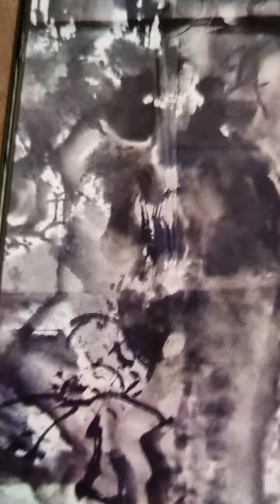Zhang Daqian paint SANYUAN LANDSCAPE PAINTING???? AND SPLASHING COLOURS OR SPLASHING INK 张大千画三遠山水吗?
Singapore born artist Tanoepang's 陳有炳  SPLASHING INK ON RAW RICE PAPER

THE TRADITIONAL CHINESE SPLASHING INK METHOD IS NOT THE FLOWING INK METHOD THOSE WHO CANNOT PAINT ON RAW RICE PAPER HAVE TO REFER TO THE FLOWING COLOURS AS SPLASHING INK

A MAN WHO CHANGES THE WORLD OF ART ONE OF THE TALENTED ARTIST IS TAN OE PANG 陳有炳 BECAUSE OF HIS CREATIVE FUSION OF THE TWO STANDS (CLASSICAL CHINESE AND WESTERN ART)INTO THIS 'THIRD TRADITION 'IN THE PROCESS WIT AND HUMOUR EMERGE FROM A 'WESTERNISATION 'OF TRADITIONAL IMAGES SUCH AS LANDSCAPES AND THE 'TRADITIONALISATION 'OF 'WESTERN IMAGES ' MR ALBERT GILLISSEN, DEPARTMENT OF ARCHITECTURE THE UNIVERSITY OF ADELAIDE, SOUTH AUSTRALIA